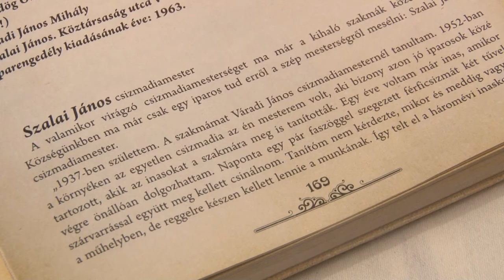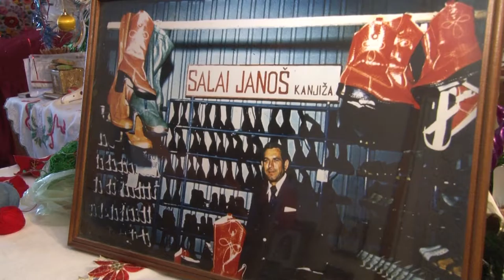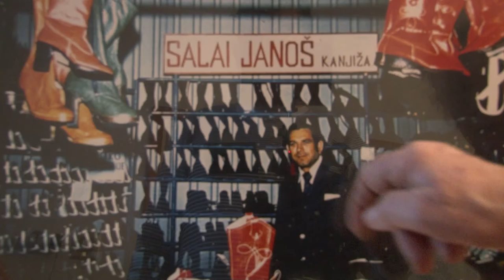A Szalai család csizmadiamestersége